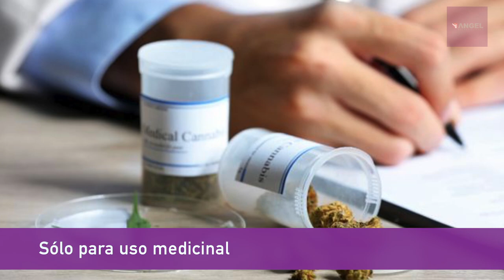El Resumen de la Semana con César Aldama 12 al 15 de agosto 2019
La mariguana avanza
Bombero malo
Los pobres, no pasarán
Nuestro chulo Chapultepec
Temas a seguir